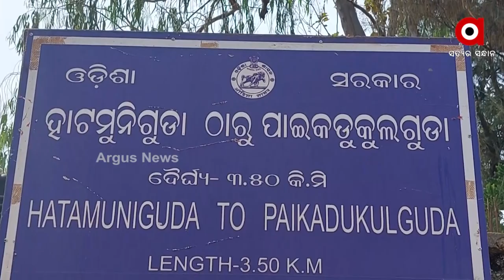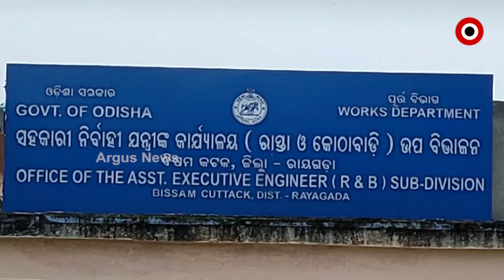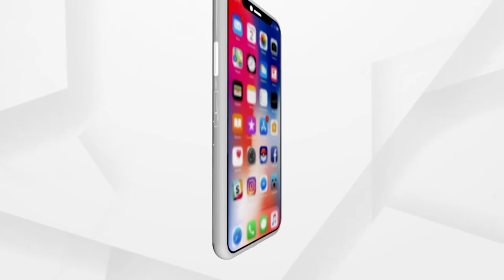Substandard Road Work Done in Bissam Cuttack, Locals Demand Vigilance Investigation into the Matter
Substandard Road Work Done in Bissam Cuttack in Raygada District, Locals Demand Vigilance Investigation into the Matter.